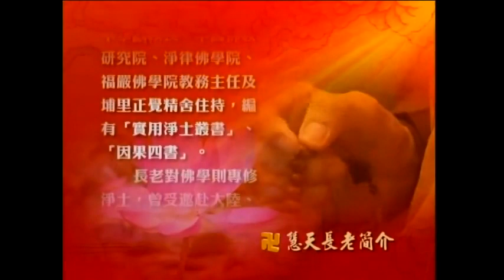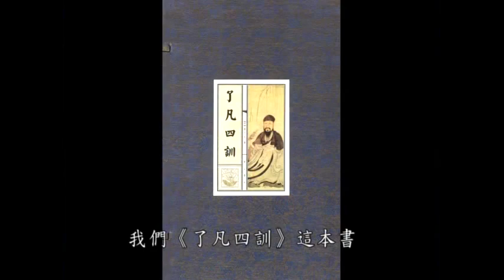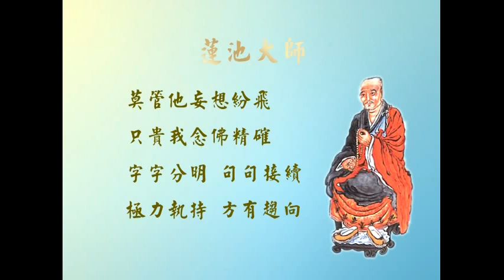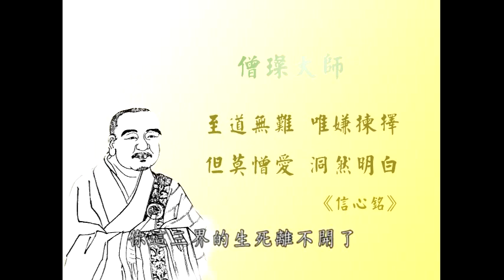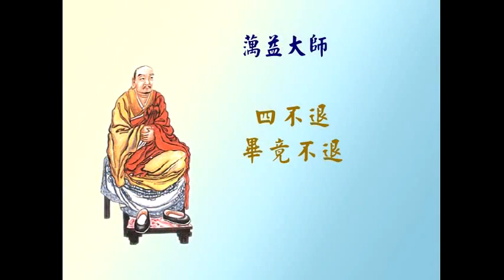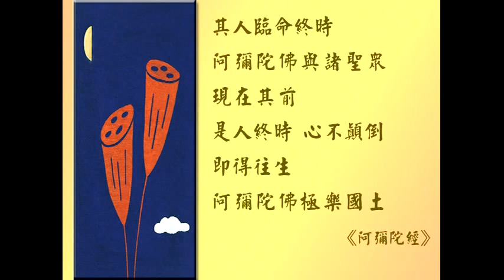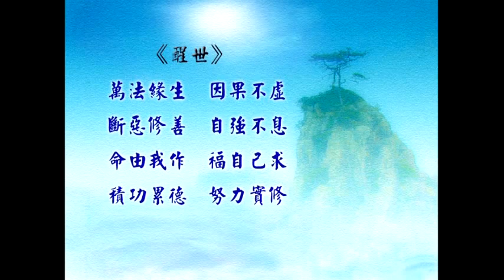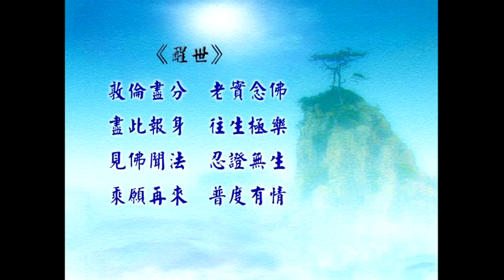慧天长老①〖第七屇 佛七开示〗